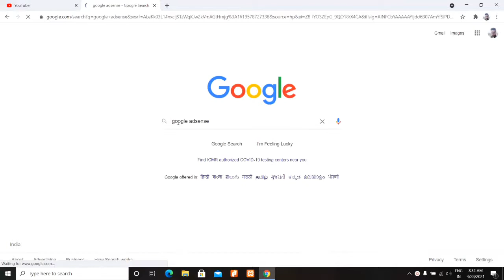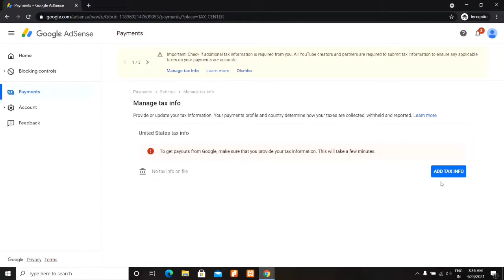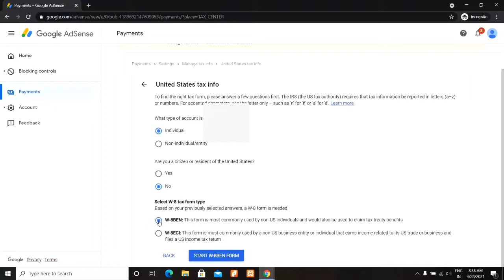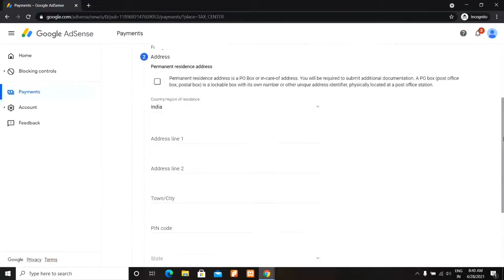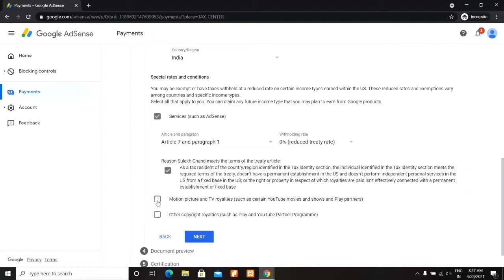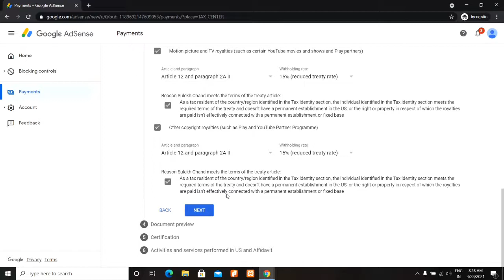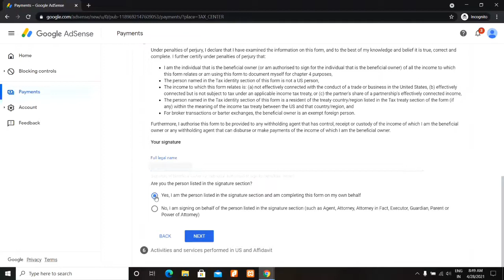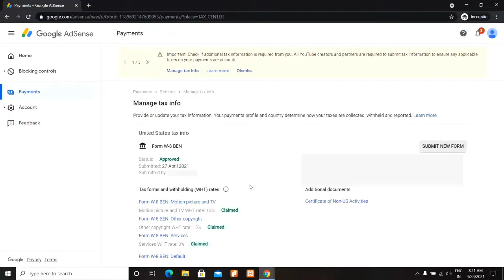How to Submit Tax Information Form in Google Adsense for YouTube | Step by Step Guide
Is video me mai apko sikhaunga ki aap google adsense me tax information form ko kaise bhar sakte ho.

इस वीडियो में मै आपको सीखाऊंगा  की आप गूगल एडसेंस में टैक्स इनफार्मेशन फॉर्म को कैसे भर सकते हो |

Paytm full kyc kaise kare 2021 |Paytm video kyc kaise kare 2021| only 5 minute घर बैठे बैठे हो जाएगी